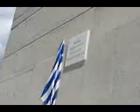teleti metonomasias odou xristou palaiologou libadeia mitropolitis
Ο Δήμος Λεβαδέων κατόπιν ομόφωνης απόφασης του Δημοτικού Συμβουλίου διοργάνωσε εκδήλωση μνήμης και τιμής στο Χρήστο Παλαιολόγο, την Κυριακή 30 Ιουνίου 2013 με την τελετή μετονομασίας της οδού Αισχύλου σε οδό Χρήστου Παλαιολόγου, καθώς και την τελετή μετονομασίας του Συνεδριακού Κέντρου Κρύας σε Συνεδριακό Κέντρο «Χρήστος Παλαιολόγος».  Η εκδήλωση αυτή είναι η ελάχιστη ένδειξη ευγνωμοσύνης της πόλης της Λιβαδειάς προς τον Χρήστο Παλαιολόγο, της πόλης που αγάπησε και υπηρέτησε με σθένος και αφοσίωση μέχρι το τέλος της ζωής του. Κατά την τελετή μετονομασίας της οδού Αισχύλου πραγματοποιήθηκε επιμνημόσυνη δέηση χοροστατούντος του Σεβασμιότατου Μητροπολίτη Θηβών και Λεβαδείας κ.κ. Γεωργίου, ενώ θα ακολουθήσει η εκδήλωση μετονομασίας του Συνεδριακού Κέντρου όπου ομιλητές θα είναι ο Δήμαρχος Λεβαδέων κ. Ν. Παπαγγελής, ο Πρόεδρος του Διοικητικού Συμβουλίου της Κεντρικής Ένωσης Δήμων Ελλάδας και Δήμαρχος Καλλιθέας κ. Κ. Ασκούνης καθώς και ο πρώην Δήμαρχος Καρδίτσας κ. Α. Κανταρτζής.